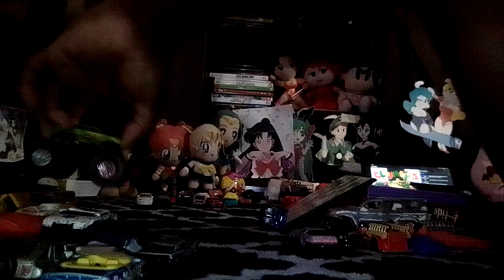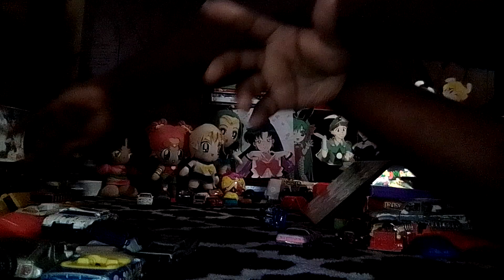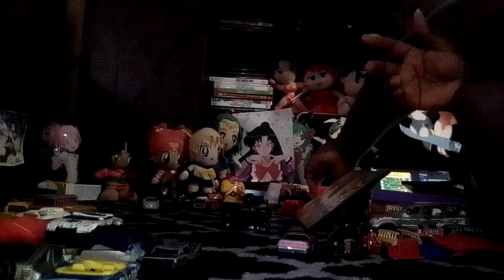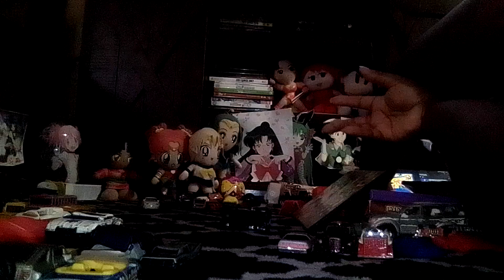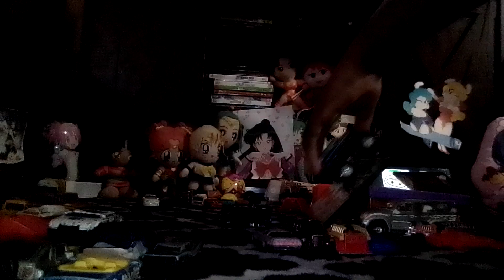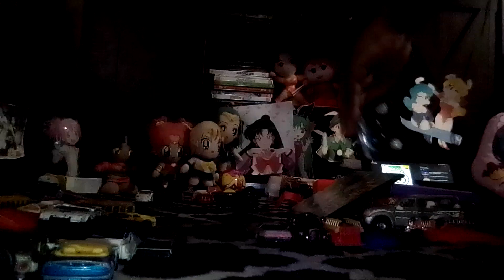us hot rod monster jam : 2012 Arlington Texas final part